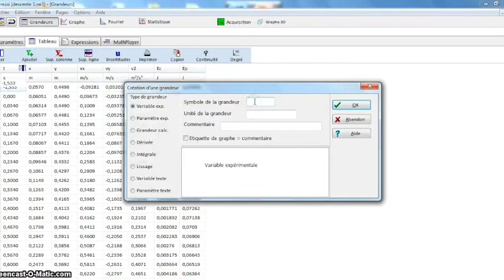Calculer Emecanique dans Régressi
Cette vidéo a pour objet de vous apprendre à calculer l'énergie mécanique d'un objet à partir de son énergie cinétique et potentielle de pesanteur.